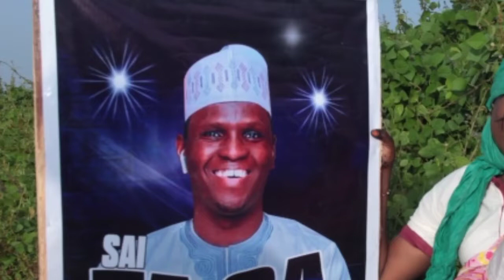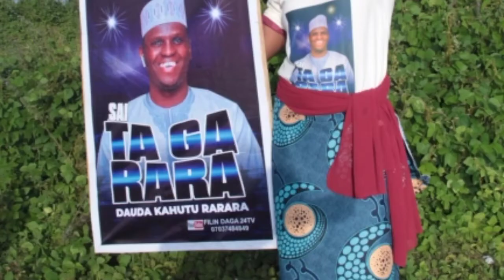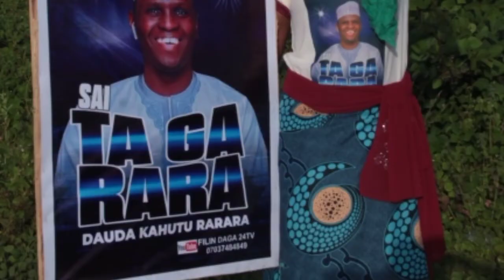TOH FA WATA SABUWAR JARUMA WAI SAI TAGA RARA GAMU DAI IDO KALLO